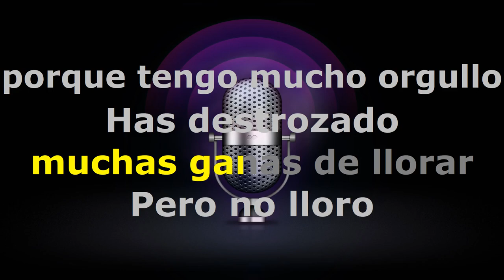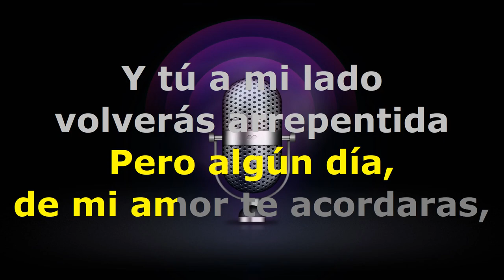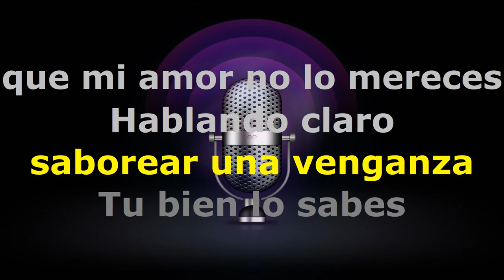Hablando Claro - KARAOKE - Estilo Campirano